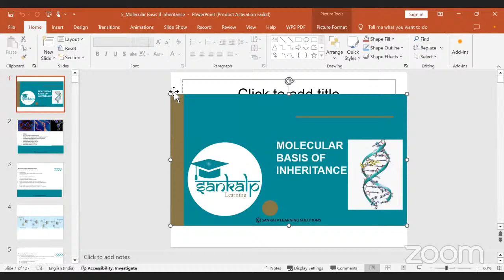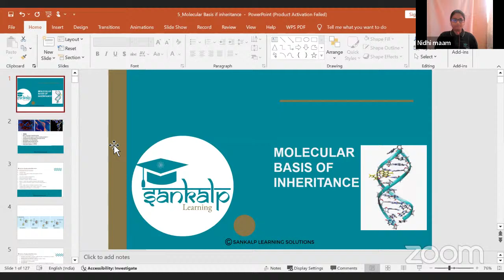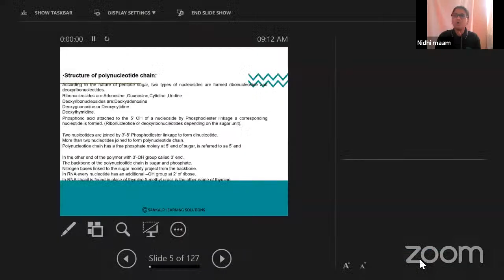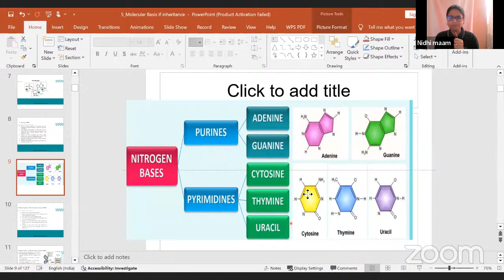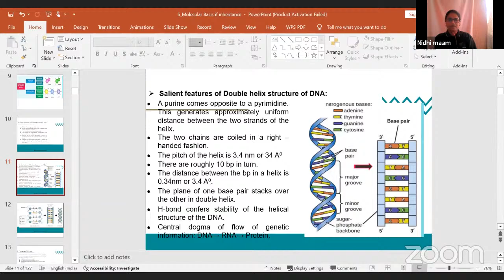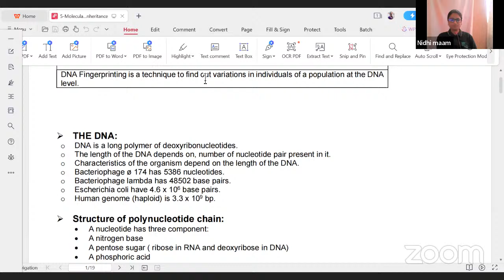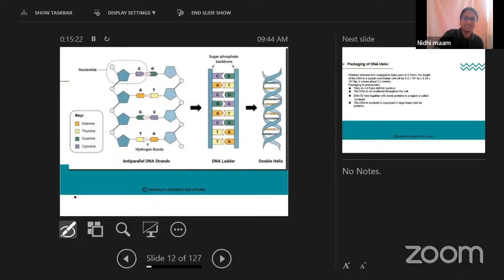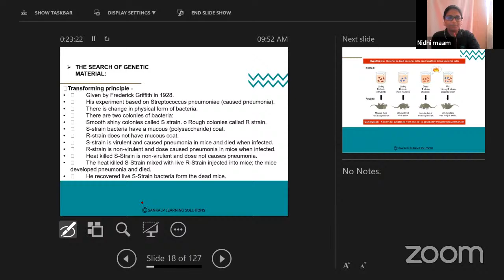The DNA - Biology - Session 88